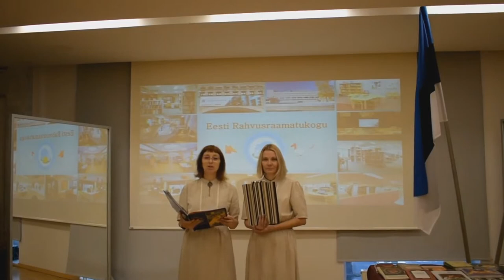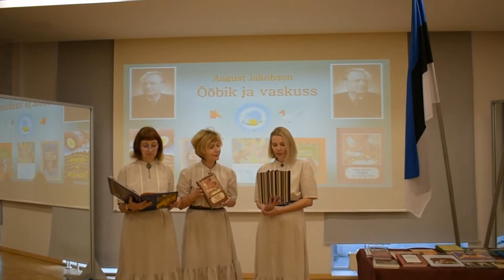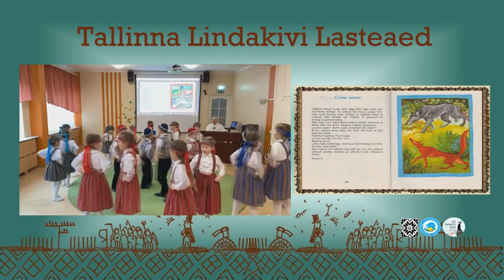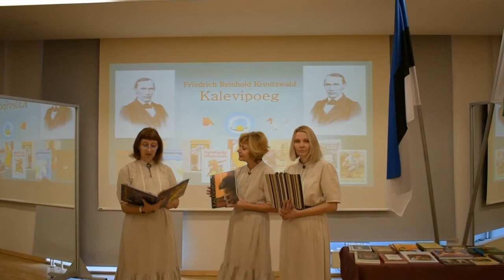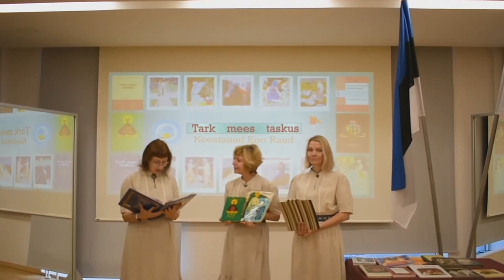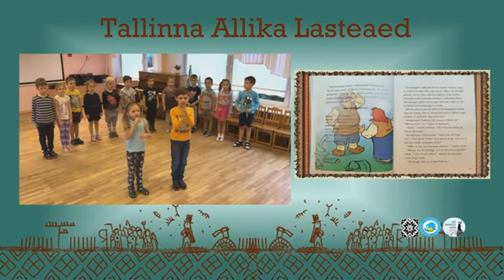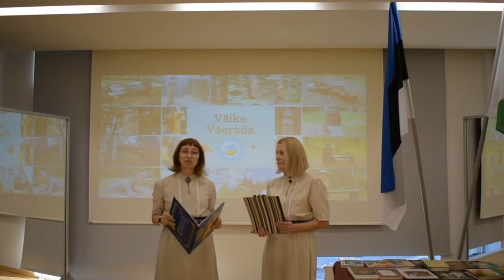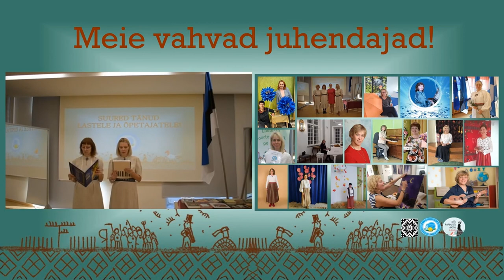IX Tallinna lasteaialaste rahvalaulupidu “Kadripäeva laululapsed 2020”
Virtuaalüritus „Lauluga mööda muinasjutumaailma“ - 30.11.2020 kell 10.00
00:00 - 03:10 - Peo avamine, eesti rahvalaul "Sõit-sõit linna"'. Fonogrammi autor O. Carjova
03:11 - 05:09 - Tallinna Lasteaia Pääsusilm esinemine, „Eesti Rahvusraamatukogu“
05:10 - 08:12 - „Marjakobar ja teisi muinasjutte“. Tallinna Rukkilille Lasteaed
08:13 - 10:53 - Tallinna Meelespea Lasteaed, „Marjakobar ja teisi muinasjutte“ - Regina Lukk-
                           Toompere
10:54 - 15:18 - Tallinna Lasteaia Vikerkaar esinemine, „Ööbik ja vakuss“ (A. Jakobson)
15:19 - 18:31 - Tallinna Lepistiku Lasteaed, „Puujalaga katk“ (A. Jakobson)
18:32 - 21:12 - Tallinna Lasteaia Kikas esinemine, „Loomad, linnud, putukad“ (P. Kippar)
21:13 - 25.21 -  Tallinna Lindakivi Lasteaia esinemine, „Tere, tere, tiipajalga!“ (P. Kippar)
25:22 - 26:45 - „Lehvita, kui sõpru näed!“ (S. Toompere). Esinevad õpetajad
26:46 - 31:50 - Tallinna Tammetõru Lasteaia esinemine, „Ennemuistsed jutud Reinuvaderist
                           Rebasest“ (E. Peterson-Särgava),
31:51 - 33:58 - Tallinna Lasteaia Kirsike esinemine, "Eesti muinasjutte"
33:59 - 36:51 - Tallinna Tähekese Lasteaia esinemine, “Kalevipoeg”
36:52 - 40:25 - Tallinna Nurmenuku Lasteaia esinemine, „Eesti rahva ennemuistsed jutud“
40:26 - 44:37 -  Tallinna Veerise Lasteaia esinemine, „Imelik peegel“ (J. Kunder)
44:38 - 46:52 - Tants „Plaks ja pliks“
46:53 - 51:46 - Tallinna Lasteaia Karikakar esinemine, „Kullaketrajad “, „Tark mees taskus“
51:47 - 56:06 - Tallinna Lasteaia Sinilill esinemine, „Suur Peeter ja väike Peeter“ (J. Kunder)
56:07 - 1:00:48 - Tallinna Allika Lasteaia esinemine, „Kaval Ants ja Vanapagan“ (M. J. Eisen)
1:00:49 - 1:06:06 - Tallinna Järveotsa Lasteaia esinemine, „Eesti muinasjuttude kuldraamat“
                                 Fonogrammi autor O. Carjova
1:06:07 - 1:10:58 - „Väike Väerada“ – video esitlus.
1:10:59 - 1:12:43 – Laul „Sõit, sõit, linna“ - esinevad õpetajad
1:12:44 - 1:16:03 - Tervitusvideo: Eduard Toman – Vene Kultuurikeskuse Direktor
1:16:04 - 1:17:11 - Tervitusvideo: Kaidi Liive -  Haabersti Vaba Aja Keskuse Direktor
1:17:12 - 1:18:40 - Tervitusvideo: Merit Zavatski - Tallinna Järveotsa Lasteaia Direktor
1:18:41 - 1:22:05 - Meie vahvad juhendajad
1:22:08 -   1:23:31 - Laul "Tubli laps" J. Kivi. Fonogrammi autor O. Carjova

Peo osalejad:
1. Tallinna Lasteaed Pääsusilm. Juhendaja – muusikaõpetaja Helina Takker.
2. Tallinna Rukkilille Lasteaed. Juhendajad – muusikaõpetajad Margarita Kempi,
        Marianna Kirillova, õpetaja Valentina Koljada.
3. Tallinna Meelespea Lasteaed. Juhendaja – muusikaõpetaja Aire Sibbul.
4. Tallinna Lasteaed Vikerkaar. Juhendaja – muusikaõpetaja Tiina Uusmaa.
5. Tallinna Lepistiku Lasteaed. Juhendaja – muusikaõpetaja Anneli Norma.
6. Tallinna Lasteaed Kikas. Juhendaja - muusikaõpetaja Merike Müürsepp.
7. Tallinna Lindakivi Lasteaed. Juhendaja – eesti keele õpetaja Tatjana Timofejeva.
8. Tallinna Tammetõru Lasteaed. Juhendaja - muusikaõpetaja Galina Karamõševa.
9. Tallinna Lasteaed Kirsike. Juhendaja – muusikaõpetaja Ljudmilla Viigand.
10.  Tallinna Tähekese Lasteaed. Juhendajad – eesti keele õpetaja Lea Maiberg,
         muusikaõpetaja Larissa Leiman.
11.  Tallinna Nurmenuku Lasteaed. Juhendaja – muusikaõpetaja Külli Murand.
12.  Talliinna Veerise Lasteaed. Juhendaja – muusikaõpetaja Annely Martensoo.
13.  Tallinna Lasteaed Karikakar. Juhendaja – muusikaõpetaja Varje Soon.
14. Tallinna Lasteaed Sinilill. Juhendajad – muusikaõpetaja Svetlana Antyukhina,
         eesti keele õpetajad - Kristiina Aluoja — Priimägi, Maria Kask.
15.  Tallinna Allika Lasteaed. Juhendaja – muusikaõpetaja Lilija Tron
16.  Tallinna Järveotsa Lasteaed. “Kadripäeva laululapsed 2020”
         Peojuhid – eesti keele õpetaja Monika Märka, liikumisõpetaja Veronika Orlova.
         “Kadripäeva laululapsed 2020” peokorraldaja – muusikaõpetaja Olga Carjova